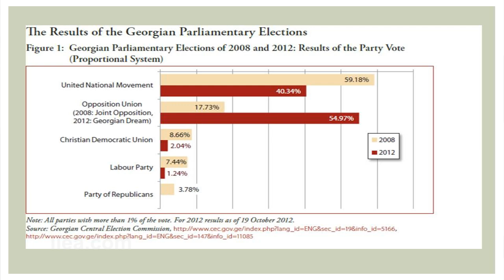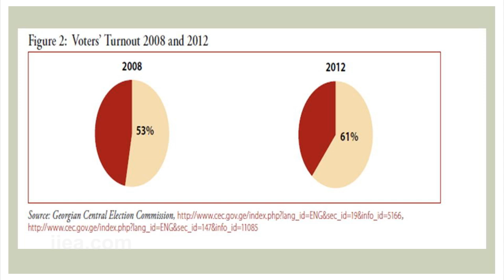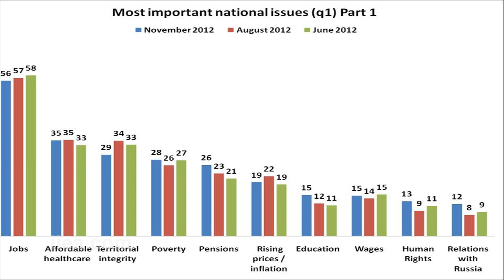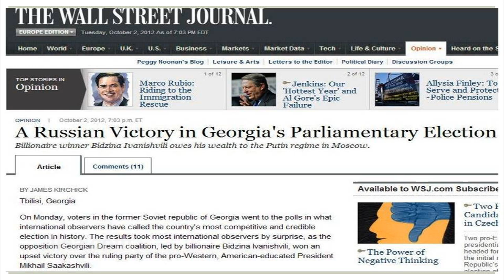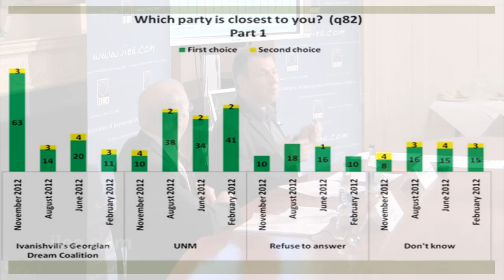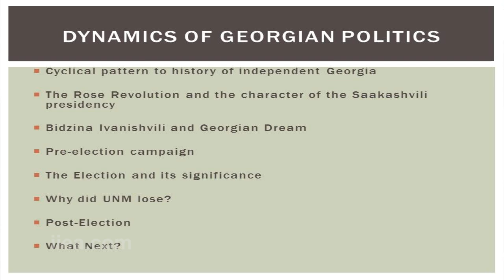Dr. Donnacha Ó Beacháin on Georgia: From Rose Revolution to ...?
About the Speech:

For many years Georgia has been the poster child for post-Soviet reform. In October 2012, the country experienced its first peaceful and democratic transfer of power after President Mikheil Saakashveli's United National Movement was defeated in parliamentary elections. The new "Georgian Dream" government is led by billionaire Bidzina Ivanishvili, whose personal fortune outmatches Georgia's national budget. Dr. Donnacha Ó Beacháin will assess this historic election result and the key challenges facing the new government, which is composed of six disparate political parties. He will also evaluate relations with Russia, which are perceived to have remained cool since the 2008 war between the two countries.

About the Speaker:

Dr. Donnacha Ó Beacháin is a faculty member of the Centre for International Studies at DCU's School of Law and Government, where he lectures on post-Soviet politics and Irish foreign policy. He is also a member of the International Institute for Conflict Resolution and Reconstruction, which was established in DCU in December 2012. Recent books that he has co-edited include The Colour Revolutions in the Former Soviet Republics (2010, 2012) and Life in Post-Communist Eastern Europe after EU Membership (2012).